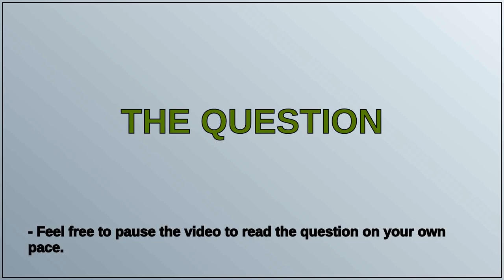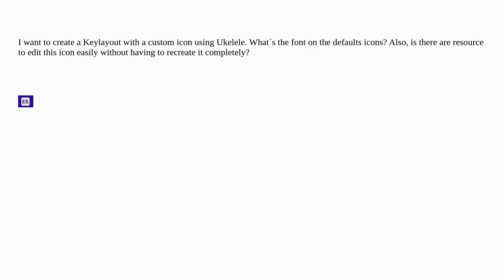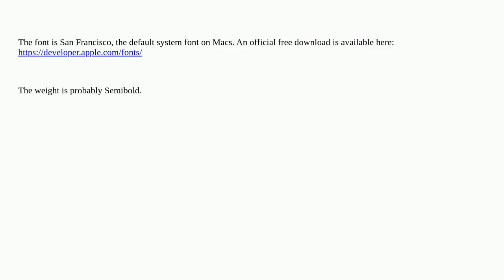What's the font on the Input Sources icons?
A special thanks goes out to the community

  font keyboard